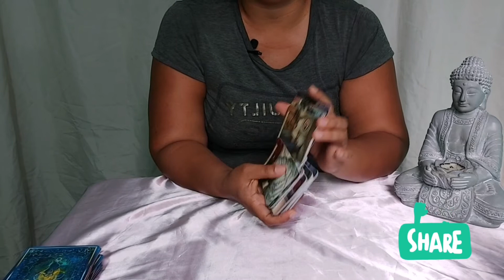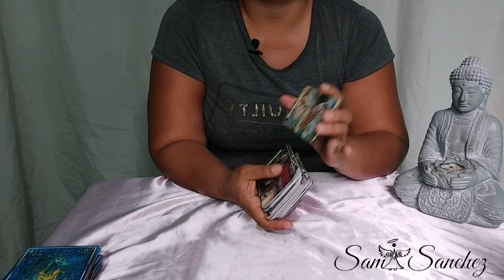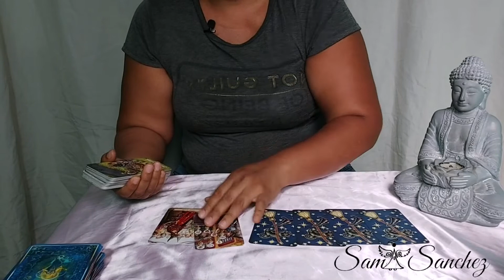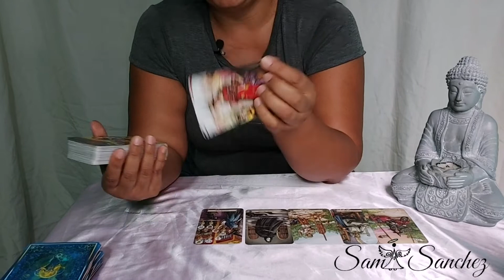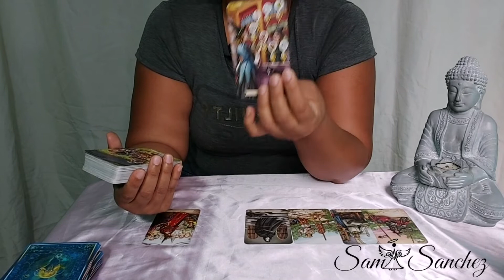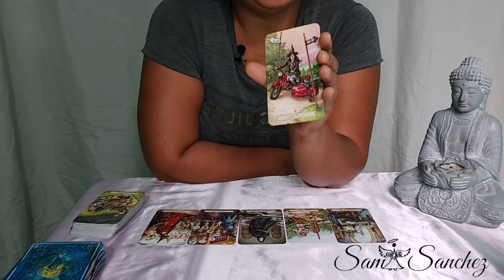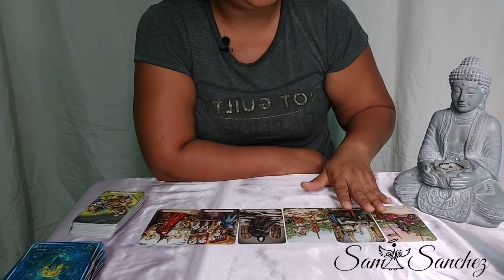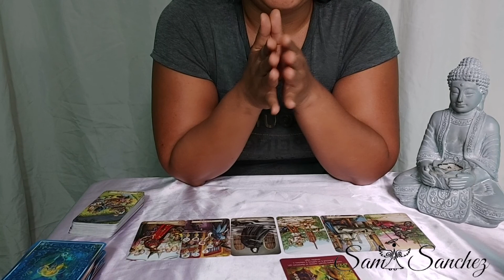tarotinterativo que les depara para este mes de abril en el amor 😍 alas personas solteras